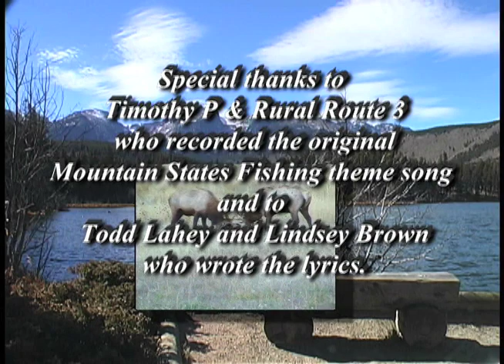Blue Mesa Reservoir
Terry is joined by Pete Dubois from Fish-Itt First Lure Co to fish Blue Mesa Reservoir.